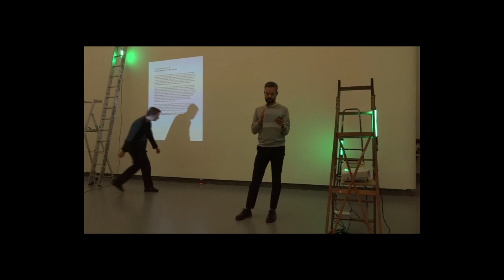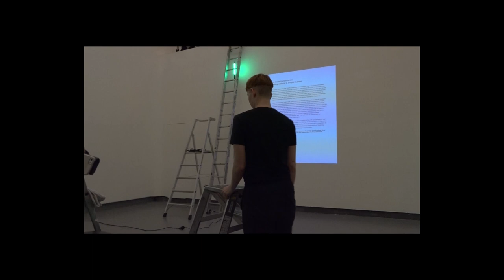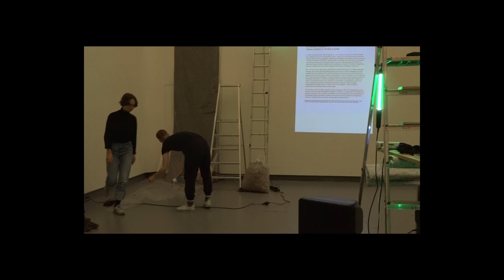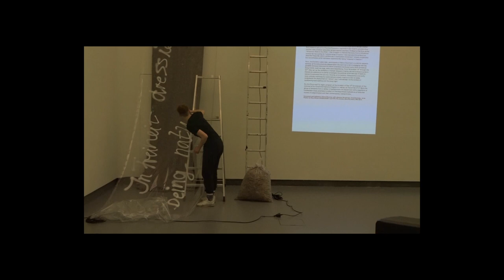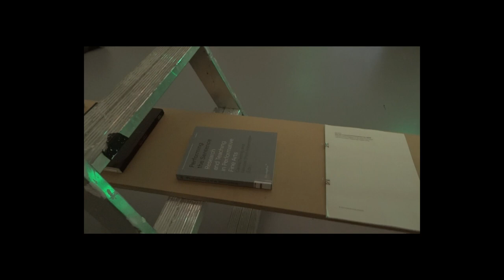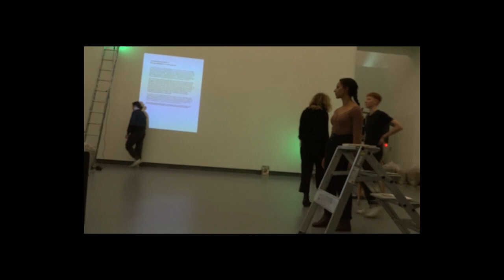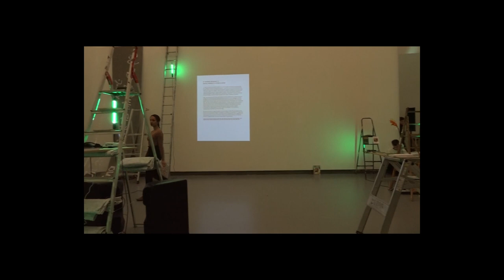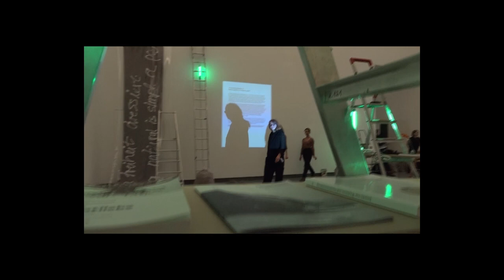Nanne Buurman & students of the KhK: IN FREIHEIT DRESSIERT/BEING NATURAL IS SIMPLY A POSE (excerpt)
Nanne Buurman and students of the School of Art Kassel: IN FREIHEIT DRESSIERT // BEING NATURAL IS SIMPLY A POSE I Performance (excerpt)

26 November 2019, Academy of Fine Arts Leipzig
"Show and Try Again" - 10th Anniversary Program of Cultures of the Curatorial

Introduction by Benjamin Meyer-Krahmer

Video: Stephen Stahn